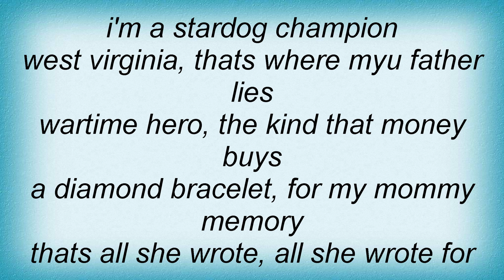Mother Love Bone - Stardog Champion Lyrics